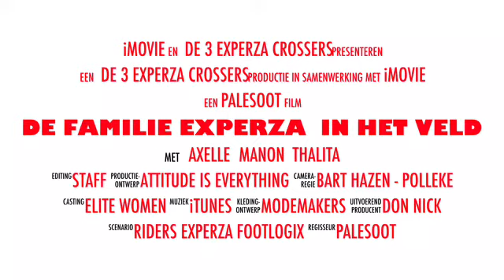De 3 Experza crossers 2018